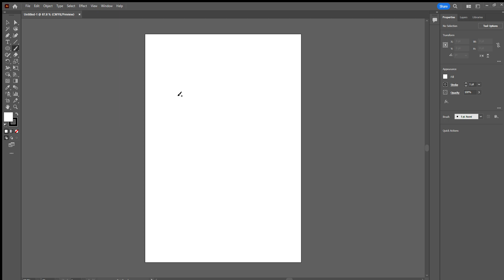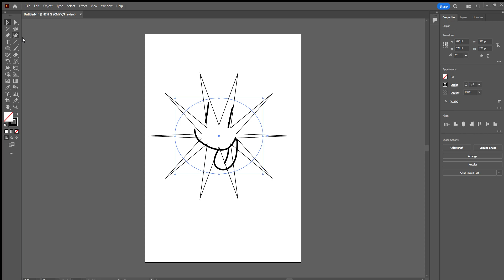Drawing a cursed smiley face on adobe illustrator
I did this during my digital media class since I was bored and had nothing to do...